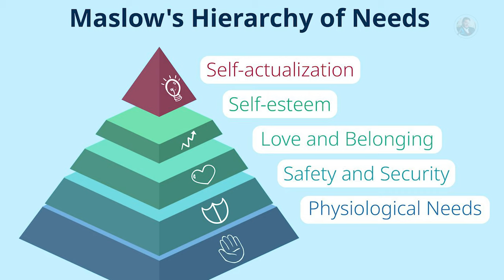7 signs you might have anxious attachment (and not even know it)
Attachment specialist Adam Lane Smith outlines the top 7 signs of anxious attachment and provides a clear path to healing. This 50-minute video is full of practical relationship advice to help you stop worrying and start living a happy life.

Adam explains how childhood experiences wire the anxious attachment brain for fear of abandonment. This drives the 7 common behaviors he outlines. He emphasizes these patterns are learned and can be healed.

Knowledge of your attachment style is key to change. He provides hope by sharing client stories, the psychology behind change, and what secure attachment looks like. Take the first step of self-discovery now.

Key topics:

-Attachment theory and relationships
-Anxious attachment meaning
-Overcoming fear of abandonment
-Changing attachment style
-Healing childhood wounds
-Relationship Coaching - How Adam can directly help you

And you will gain insight into how anxiety manifests in dating, friendships, and marriages. Get actionable communication tips for expressing your needs calmly while respecting a partner's boundaries.

Whether you exhibit anxious attachment yourself or partner with someone who does, these videos provide compassionate understanding and practical advice. Heal your attachments and create secure, lasting bonds full of trust.

Want to learn your attachment style, and sign up for Adam's weekly newsletter?

The 4 Attachment Styles Guide - Free! 📥

If you’ve struggled in dating or marriage and worry you’re not good enough, worry no more. Attachment Specialist Adam Lane Smith wrote this guide to show you how to stop fearing abandonment and start building healthy relationships. Through his proven step-by-step method for repairing attachment, Adam will teach you what people really want from you, how to give and receive love without fear, what red ﬂags to avoid, and how you can build a lifetime love with a partner you trust.

Slaying Your Fear - A Book For People Who Grapple With Insecurity

Chapters:

0:00 - Introduction
2:24 - Sign #1: Obsessing Over Small Details
5:20 - Sign #2: Constantly Seeking Reassurance
8:00 - Sign #3: Extreme Fear of Abandonment
11:17 - Sign #4: Hypersensitivity to Your Partner's Moods
15:28 - Sign #5: Discomfort Being Alone
18:21 - Sign #6: Rushed Relationship Progression
21:53 - Sign #7: Frequent Relationship Turmoil
25:10 - You Can Change Anxious Attachment
27:49 - The Science Behind Changing Attachment
31:39 - Real Client Transformation Examples
35:04 - How To Take The First Step
38:24 - What Secure Attachment Feels Like
44:27 - Next Steps and Getting Support